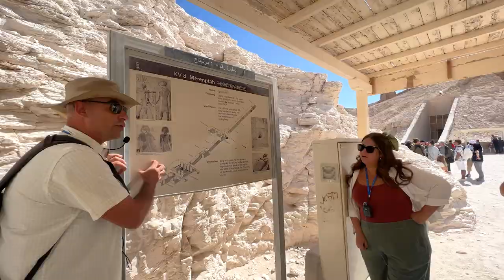Is it safe to travel to Egypt? | Egypt Travel Tips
Is it safe to travel to Egypt? In this video I share with you travel tips for traveling to Egypt. I recently traveled to Egypt with EF Ultimate Break and in this video I share my experience of what it was like, safety wise. I share common misconceptions on dress code, food safety, etc!